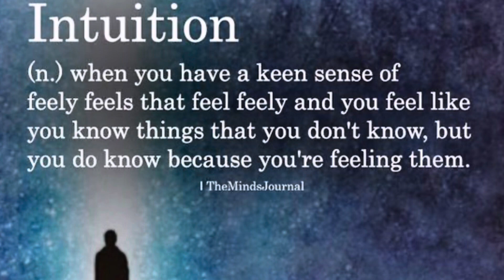The universe has this message for you. !!